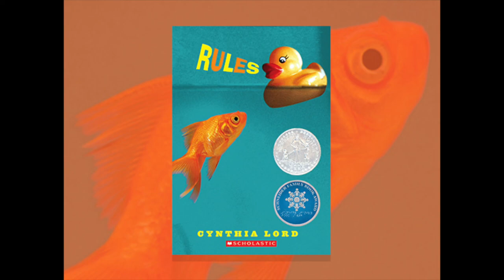Rules chapter 8 (p. 76-88)